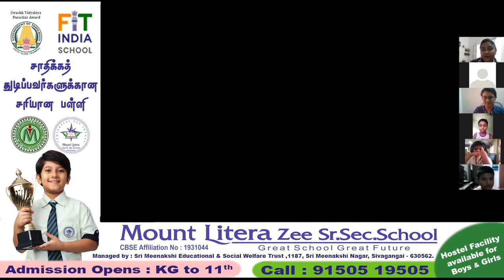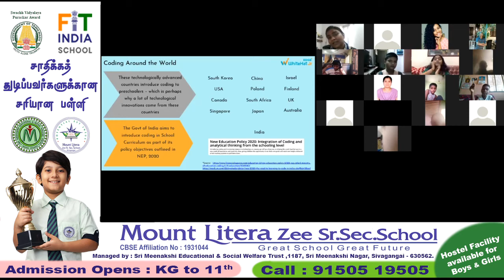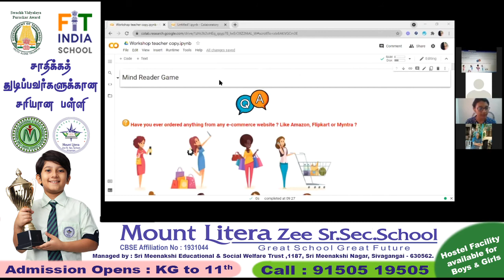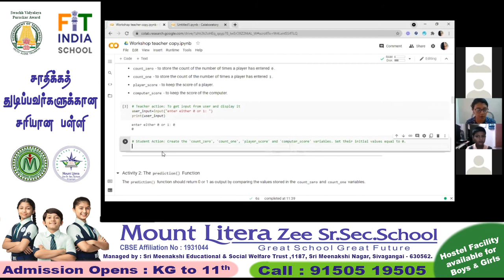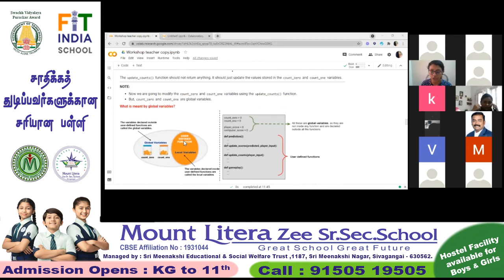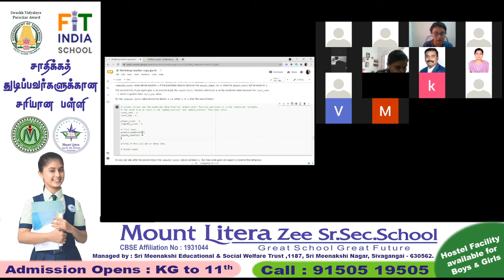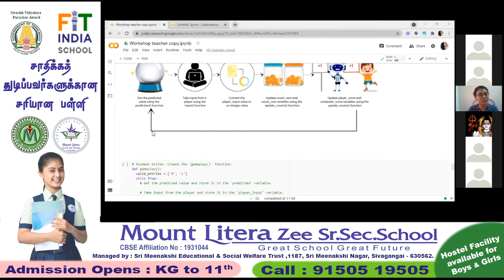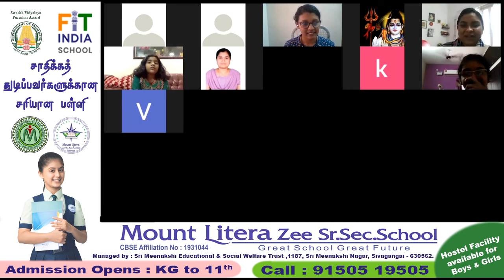HomeSchooling Workshop Coding_Benefits WhiteHatJr MLZSSS Grade_11_12